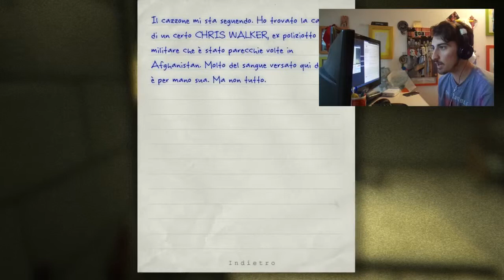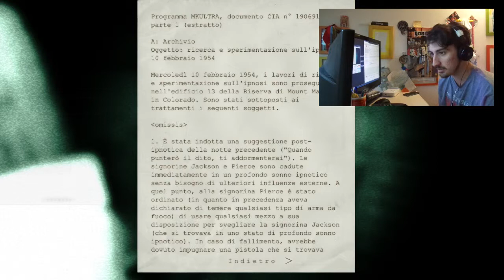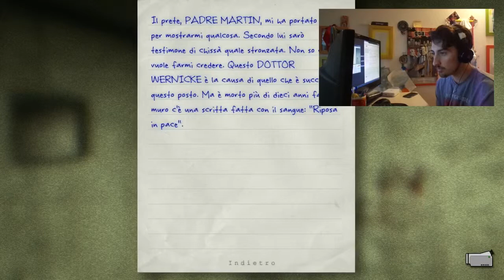OUTLAST #2 - PENI AL VENTO!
Sony vegas ha deciso di tirare fuori un video di ben 1 giga e mezzo, anche se è solo a 720p e con le solite impostazioni...GG.
A voi non frega un cazzo ma vi voglio rendere partecipi